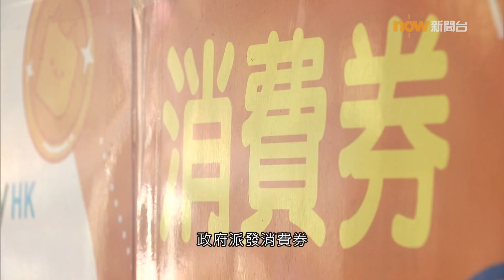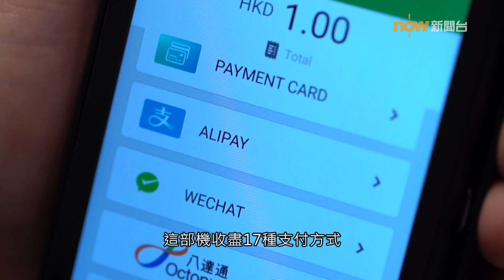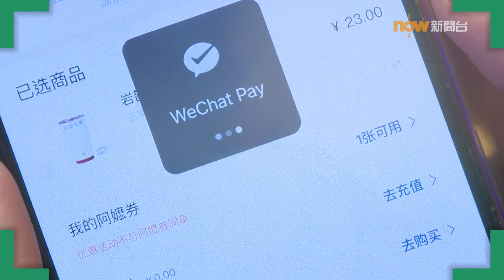20231127 【跨境輕鬆Pay】電子支付發展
政府派發消費券推動電子支付迅速發展，一部手機、一張卡，數秒就完成付款，建設智慧城市，餐廳及零售業界數碼轉型，安裝電子支付系統減省時間及人手。